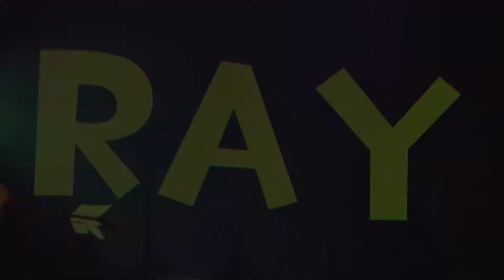TF2: Portland Burnsiders VS. Apbles (RGL Week 1)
Full match of the first week of RGL (Sigafoo 7s).

▼Current HUD:
broeselhud_blue